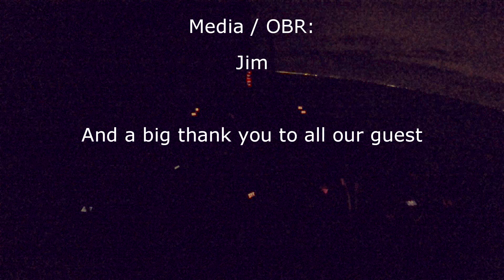Team Brunel Delivery Scheveningen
After a day full of tours at the Wereldhavendagen Rotterdam. The crew of the Brunel VO65 sailed back on a delivery towards Scheveningen.

2 groups of guest were onboard who experienced the life onboard of the extreme.

As we arrived midnight on our delivery back to Scheveningen, the camera shot's were to dark. unfortunately the infrared or night mode on the camera's are not perfect. Apology for this inconvenience.